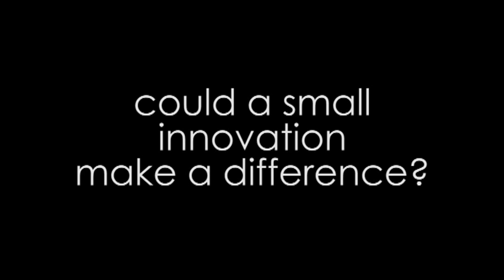The story of Hylke Sieders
Hylke Sieders shares with his story. He suffers from a spinal cord injury and he shares with us what impact such injury has on him and his family. Hylke indicated he would like to set up a foundation for spinal cord research and be more in touch with manufacturers to help innovate the current medical technologies for people living with a spinal cord injury.